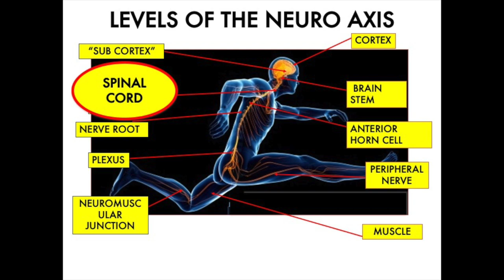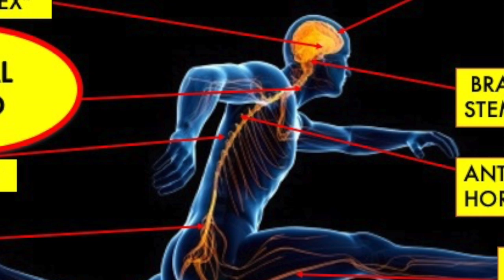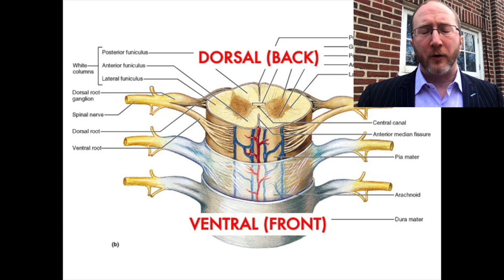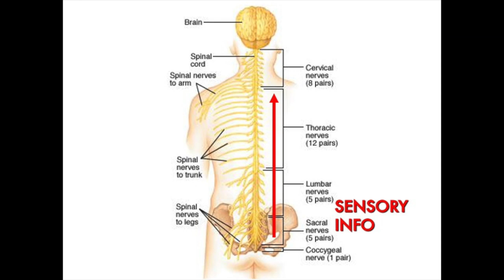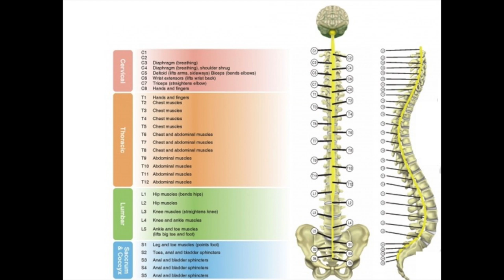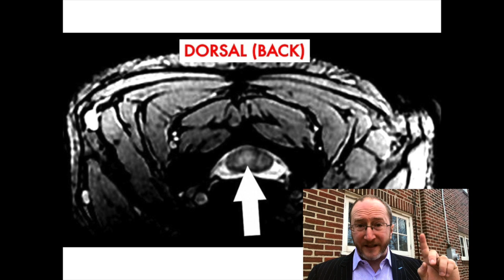Multiple Sclerosis Vlog: Anatomy of the Spinal Cord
In this video I decode the anatomy of the spinal cord, the super highway that takes all the info from your brain down to you feet, and back up again. This is a companion video to one I made recently on anatomy of the brain